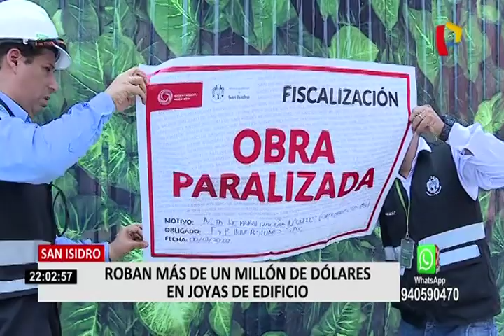Autores de millonario robo en joyas habrían sido obreros de edificio aledaño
Los autores del robo de joyas valorizadas en más de millón y medio de dólares habrían sido trabajadores de construcción del edificio aledaño de la vivienda perpetrada en el distrito de San Isidro.

La prueba del delito para los dueños del inmueble ubicado en el piso 8 habría sido la huella de uno de los calzados que suelen utilizados los obreros tal como se visualiza en las imágenes.

"Han ingresado en medio de la construcción ya sea en colusión con los mismos obreros o ellos mismos. Habría habido un reglaje", indicó el abogado de la familia agraviada.

La empresa que realiza la edificación de la estructura aledaña aseguró que brindarán los nombres de todos los trabajadores. "Somos también afectados, cumplimos con entregar una lista de obreros así como las cámaras", indicó Claudia Vidangos, vocera de la Constructora.